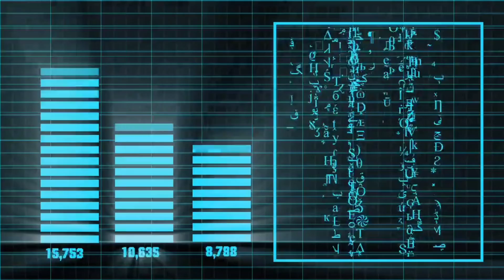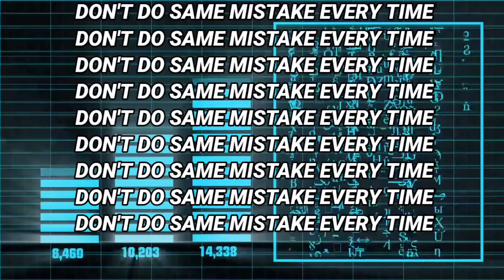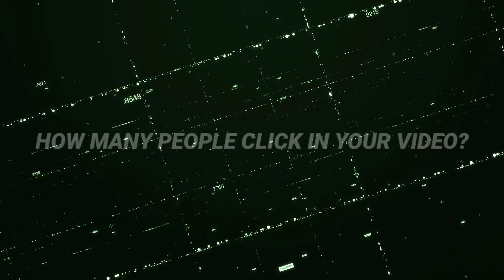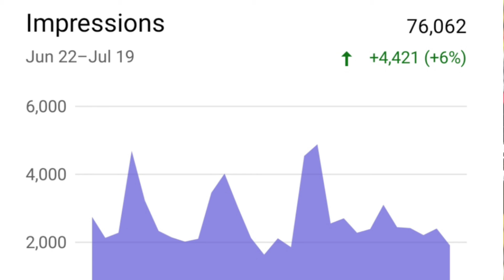Never Share Your Videos | Way to Grow | Dead Youtube Channel | Dead Subscribers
Hi Guyes,

Never Share Your Videos.